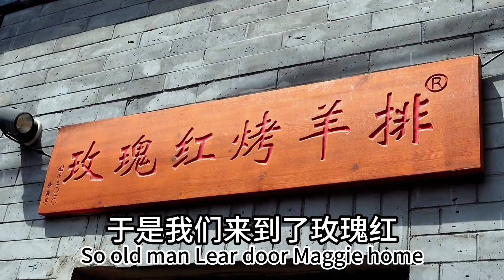10张桌子的必吃榜小店！“饭店老板已疯”系列回访：玫瑰红烤羊排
店名：玫瑰红羊排（北新桥三条店）
10张桌子的必吃榜小店！“饭店老板已疯”系列回访：玫瑰红烤羊排

大家好，我们是开水白蔡！
给您请安！
这是一个因太爱吃而一没留神开了10纪念餐厅的贫嘴饭店老板。盗月社《饭店老板已疯》系列嘉宾兼终生铁粉。

油管争取同步更新中，真是正版！